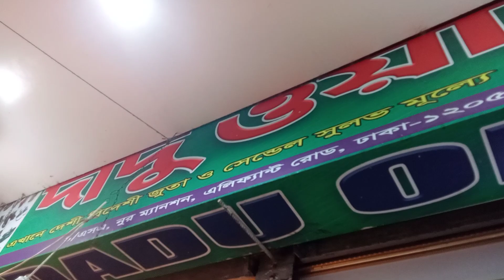200 টাকা করে কিনে নিন বাচ্চাদের জন্য সুন্দর সুন্দর কালেকশন গুলো বিভিন্ন রকমের ডিজাইনের মধ্যে